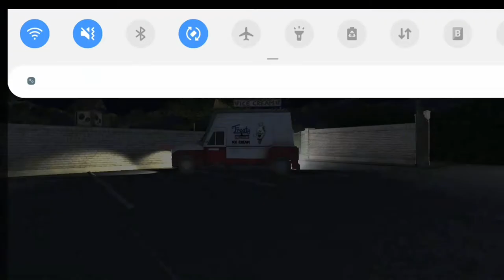[TUTO] Comment terminer Ice Cream 1 ?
bonjour aujourd'hui je vais vous montrer comment terminer ice cream 1.